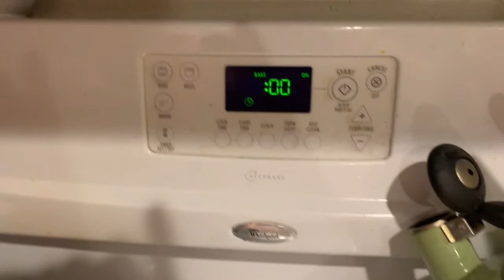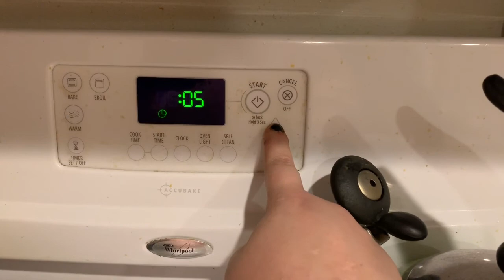Vlogmas Day 15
Happy December 15th ❤️ 💚

Social media’s